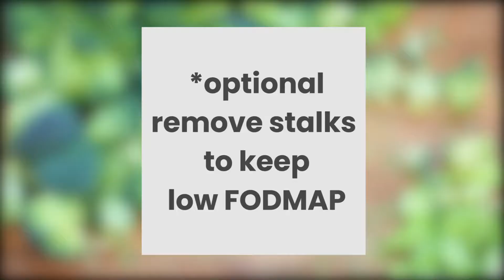Roasted Broccoli Salad with Feta and Pine Nuts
One pan, six ingredient Roasted Broccoli Salad - crispy, charred broccoli florets tossed with hot feta and toasted pine nuts. Low FODMAP + Vegetarian